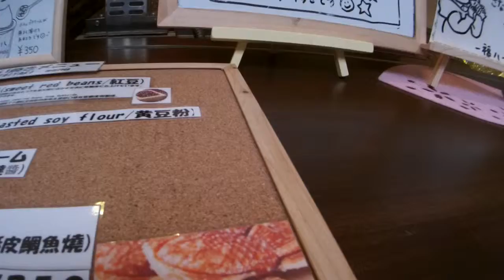160415【動画・三条名店街】 「鯛焼き 福八 ~春バージョンの鯛焼きがお薦め~」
お話）　野村さん